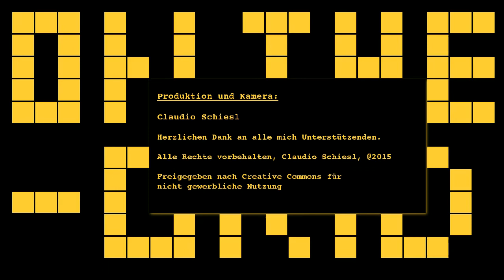On the Grid Ep. 65/1, Norbert Hofer (FPÖ) über Süd-Tirol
Norbert Hofer zur Süd-Tirol Frage, der freiheitliche Präsidentschaftskandidat setzt sich schon sehr lange für Süd-Tirol ein. Bei einem Süd-Tirol Tag im Parlament, sprach Hofer sehr konkret davon, dass die Wiedervereinigung Tirols nur eine Frage der Zeit ist.